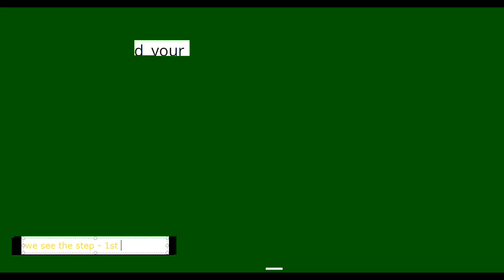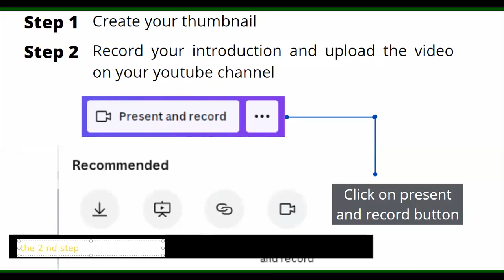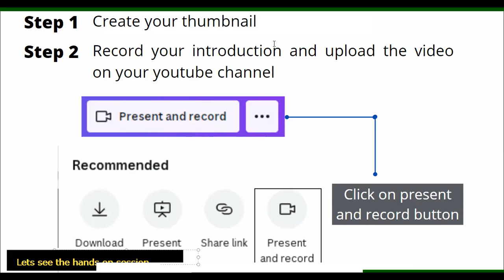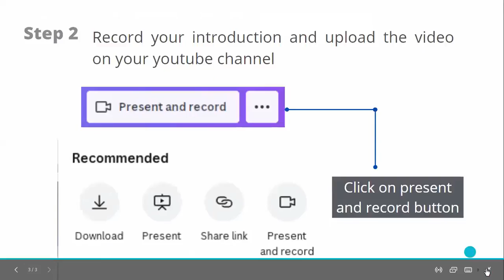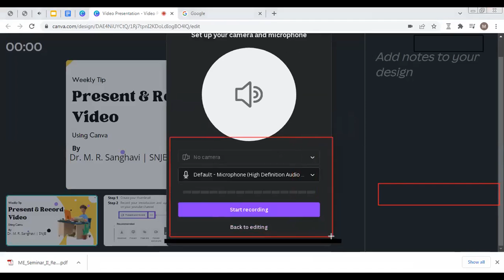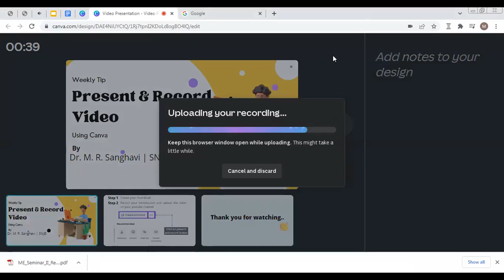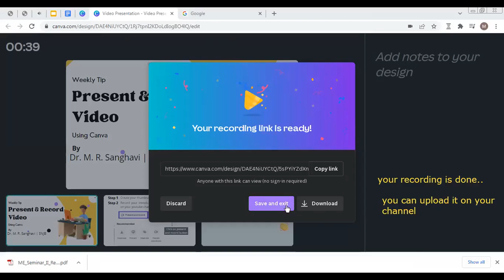Canva:Present & Upload Video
*Tip 46 : How to present and record video using Canva*

Steps:

1. Canva अकाउंट लोगिन करावे .

2. युट्युब थंबनेल क्रिएट करावे .

3. त्यानंतर प्रेझेंट आणि रेकॉर्ड यावर क्लिक करावे.

४. अशाप्रकारे canva च्या मदतीने तुम्ही तुमचा इंट्रोडक्शन व्हिडिओ बनवून युट्युब वर अपलोड करू शकता.

Prepared by:
*एस एन जी बी के बी जैन कॉलेज ऑफ इंजिनिअरिंग, चांदवड*
*CSI Nashik Chapter.*